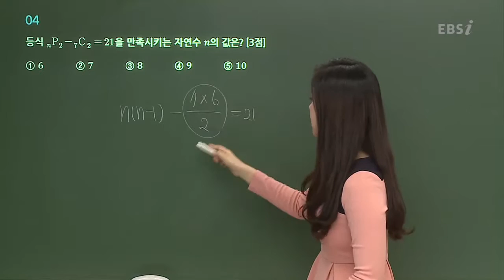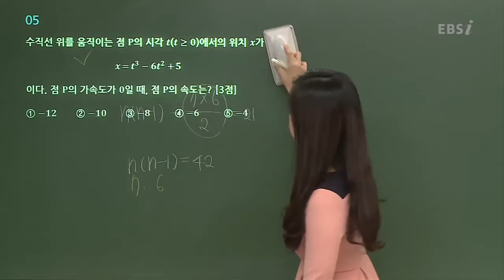201610교육청A04@ebs@정유빈